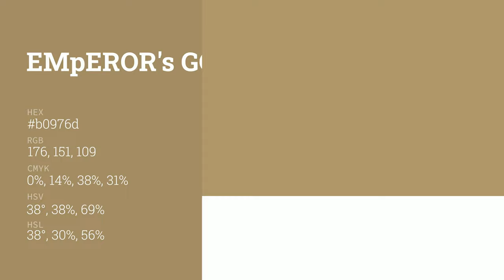Emperor's Gold color b0976d hex color - Brown color - Cool color b0976d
What color is Emperor's Gold ? b0976d hex color - Brown color - Cool color b0976d

Hex b0976d Color Code is also known as Emperor's Gold color.